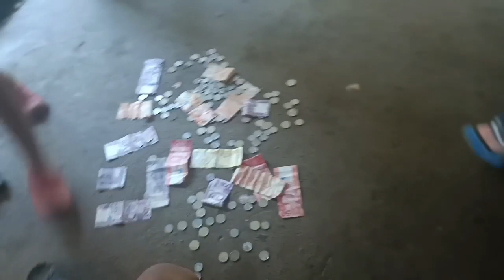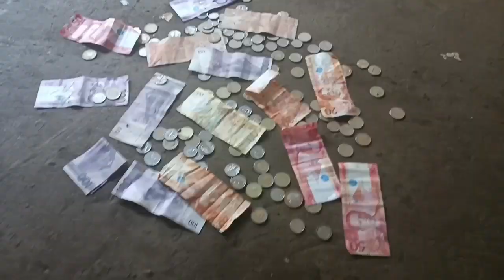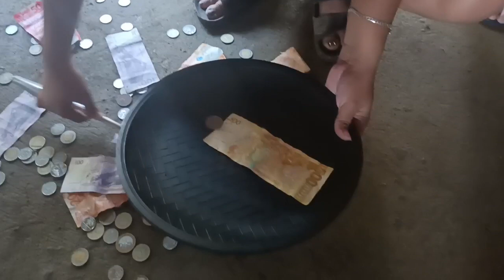Sandok Pera Challenge🤭🤣🤣